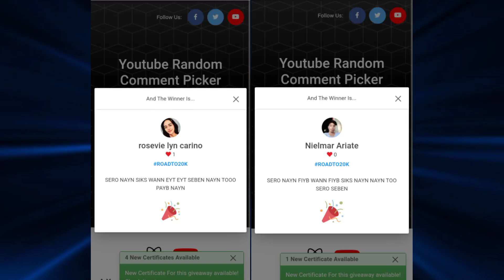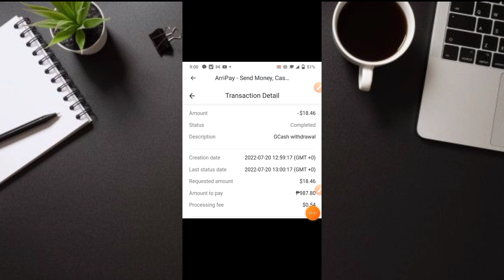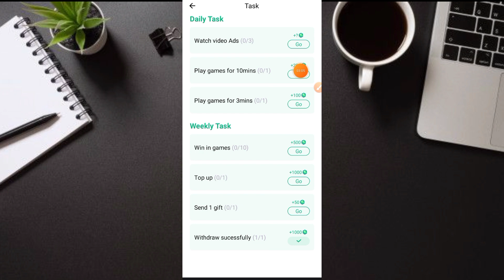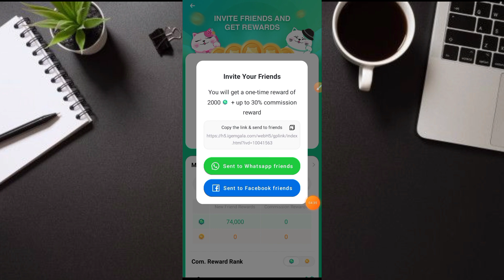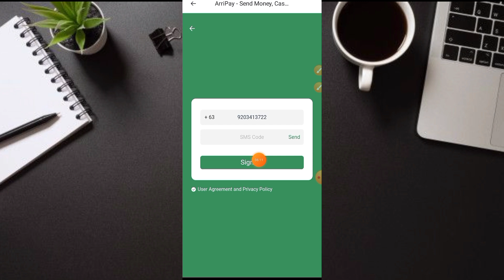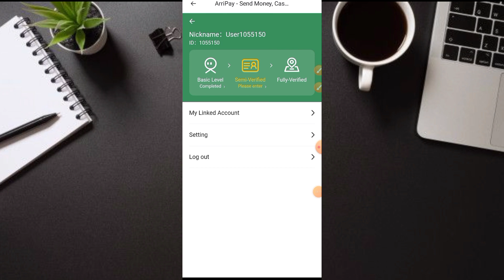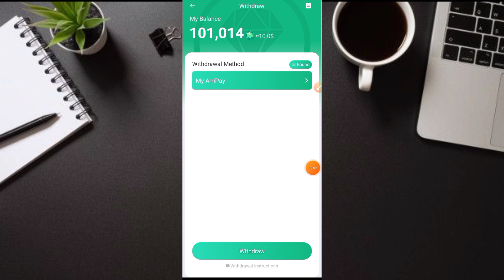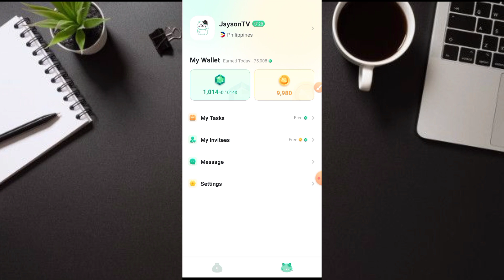PROMISE INSTANT PAYOUT : ₱987 DIRECT GCASH | GEMGALA APP HOW TO BIND GCASH AND PROOF OF PAYMENT!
JaysonTV
philippinestodayapp
philippinestodayapp2022
legitpayingapps
earnmoneyonline
makingmoneyonline
gcashearnmoney
freegcashmoney
freegcashmoneyonline
howtobindgcashnumber
freeearningapp
freeearnmoney
howtoearngcash2022
howtoearnmoneywithgcash2022
gcashlivewithdrawal
gcashapp2022
panokumitasagcash
librengperasagcash
freegcashsaapplicationnato